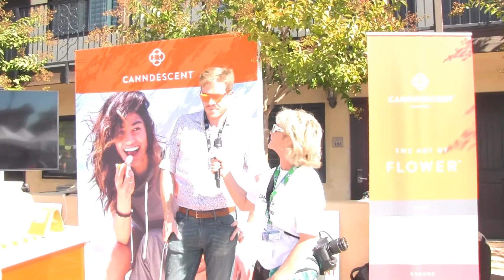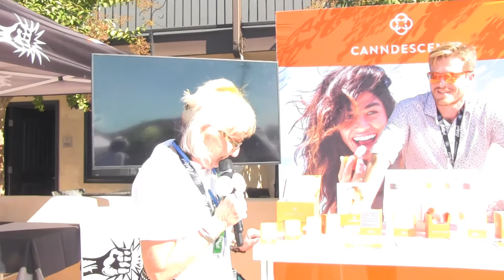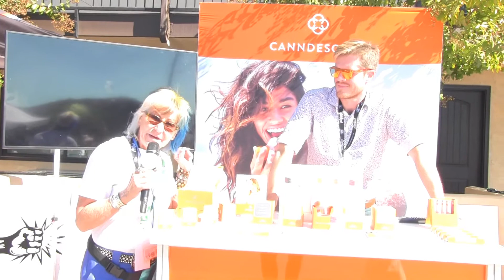canndescent@weedcon 2018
meet jake and my absolute favorite brand so far.
CHARGE 515
CRUISE
CREATE